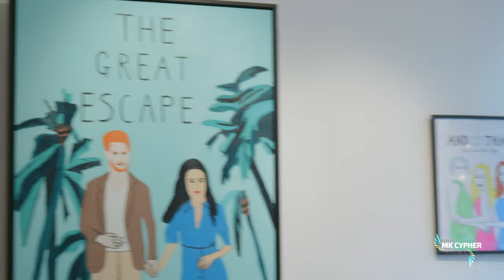Art Exhibition - Laura Harris -Lets talk about S2 E8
Laura Harris is an artist, curator and webinar host living in London. She holds an MSc in Management from the University of London. Having founded Niches and Nuances in 2017, she works with emerging painters and photographers, expanding their networks and sales.

Laura's recent figurative oil paintings look at how women are portrayed in society. The artist is particularly interested in ideas surrounding sexuality, femininity and how women age. The insecurities, fears and hopes that they have for the future and achievements and regrets of the past.

Join Laura for her art business webinars, online courses, Instagram Live Interviews with art market players and peruse her artwork.